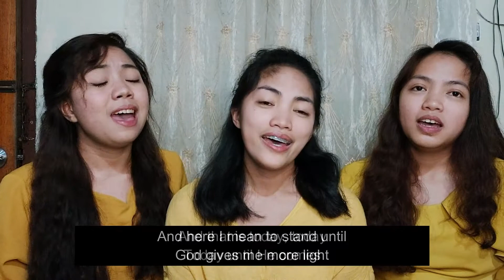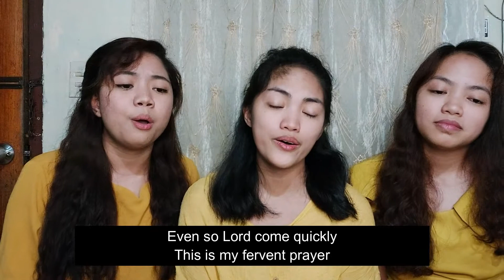I Have Fixed My Mind On Another Time By Aplod Sisters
APLOD Sisters